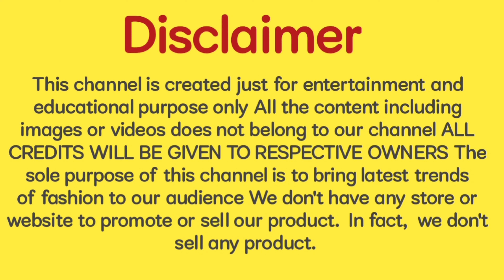frock design for baby girl | frock dress |bacchon ke frock design | dress for babygirls frock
frock design for baby girl | frock dress |
bacchon ke frock design | dress for baby
girls frock

About Video...
hello doston is video mein aap dekhne wale Hain bacchon ke party wear collection jo jo ki aapko aur aapke bacchon ko behad pasand aane Wale Hain To video ko pura jarur dekhen video ke parts ke Na Karen video acchi Lage to video ko like kar dena channel ko subscribe kar dena thanks for watching 🙏🙏🙏

channel.